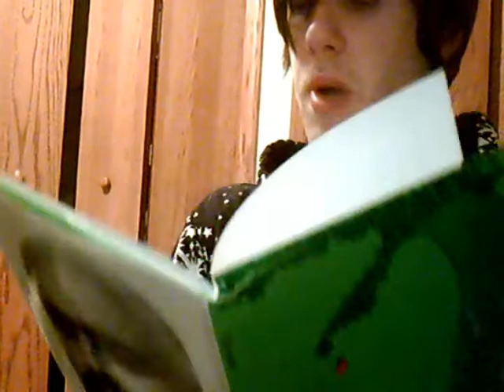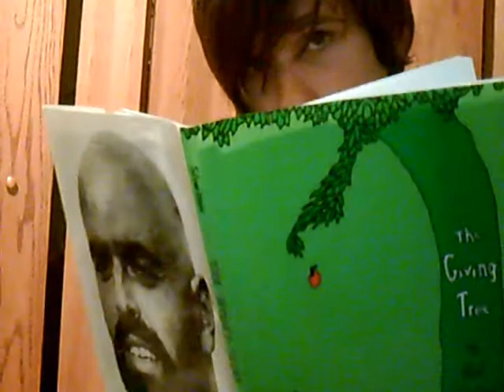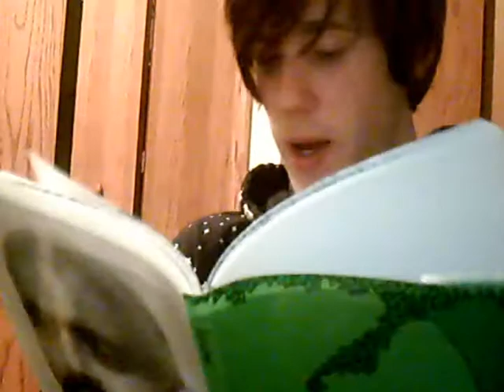W.a.r. Language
Another project for language